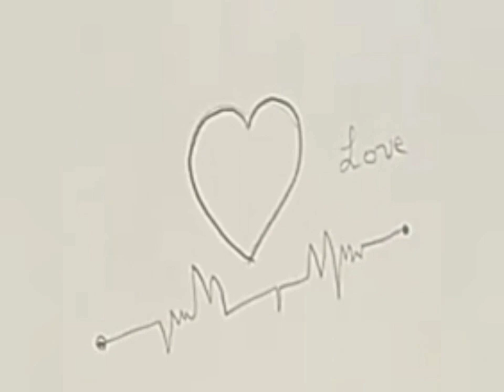love how to draw heart By steps رسم قلب بالخطوات